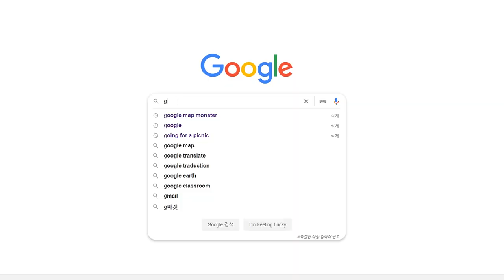[MaWang Compilation Video #1] Finally 1k subs !!! Thank you, everybody 💗 (+ I'm taking questions)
Yes, there are 1,000 people who like me! 🎉🎉 💗💗

So I created a discode server! I don't have anything yet, but... 🤣

📢📢 Oh, and I'm gonna do Q&A 📢📢

Please send me the questions you wanted to ask me to my email

I don't think there's gonna be a lot of people asking me questions, so you can ask me several times 🤣🤣

Thank you for always liking my videos and

I will tell you about me in the 1k video!😁😁

MaWang Compilation Video #1